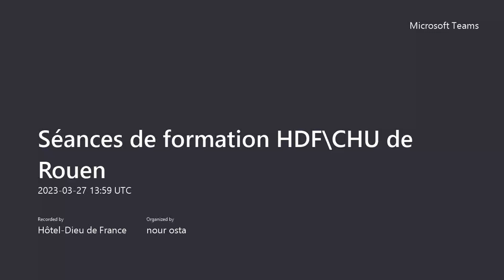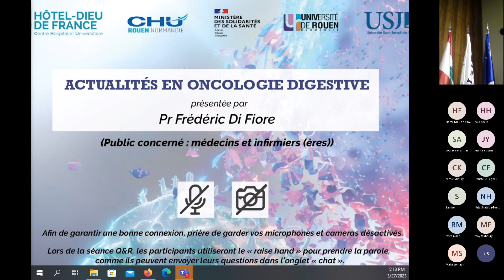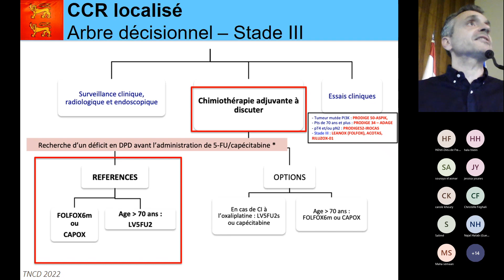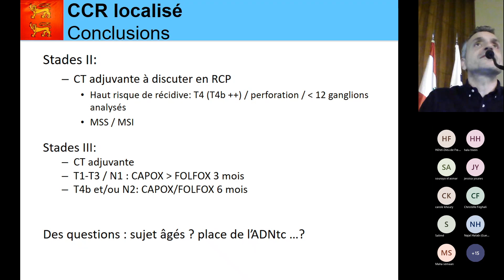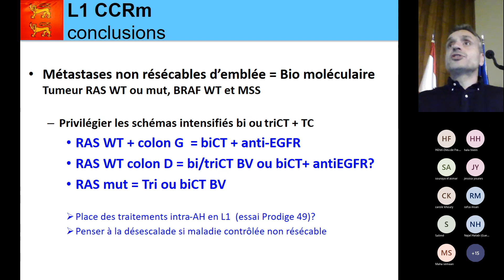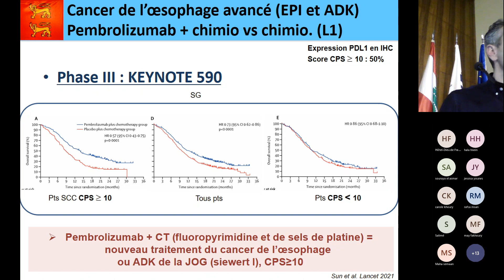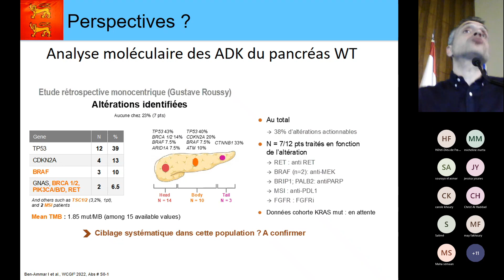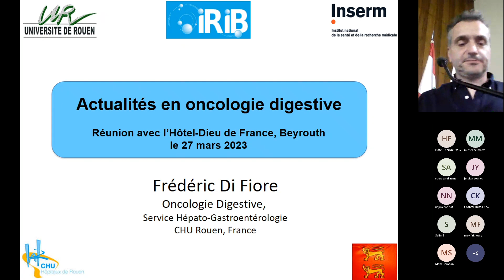Séances de formation HDF\CHU de Rouen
Actualités en oncologie digestive